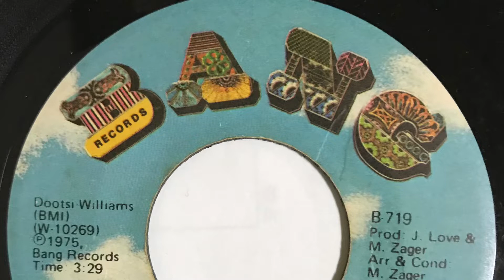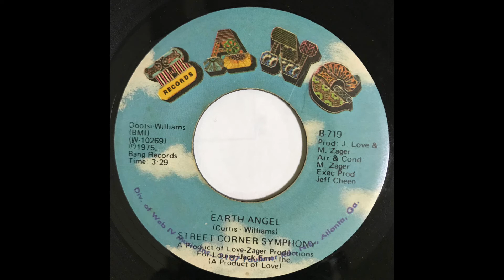STREET CORNER SYMPHONY EARTH ANGEL 1975